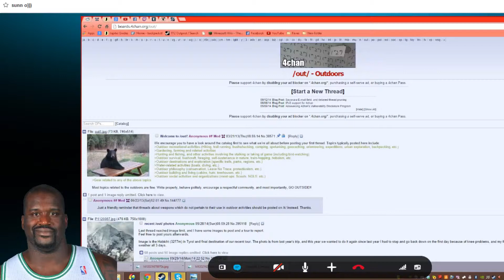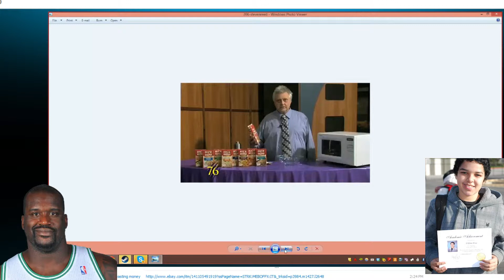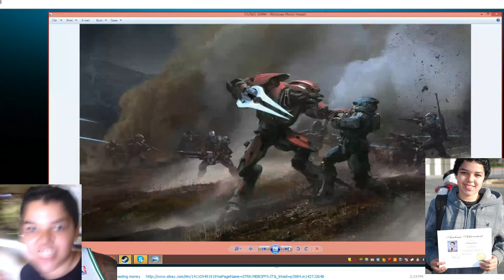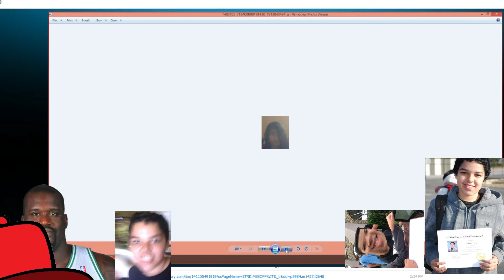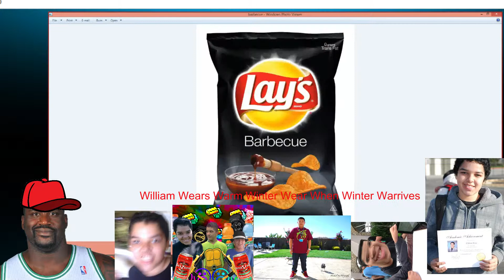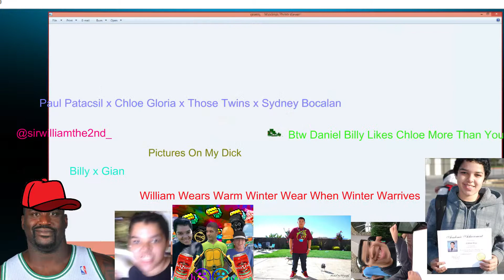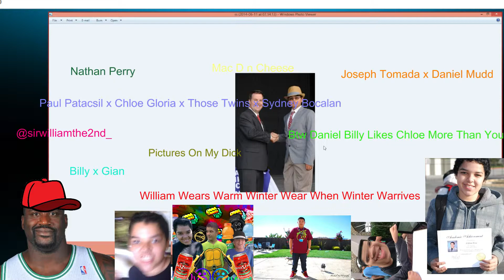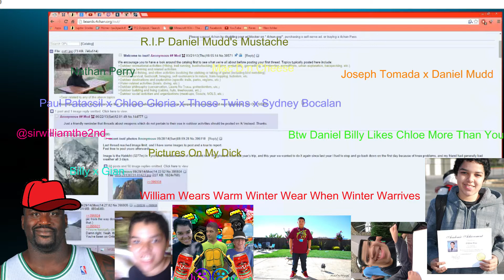Billy's Funny Picture Collection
I don't own elevators or music pls don't break me pls. Not even own pictures don't sue me I will do 10 push ups